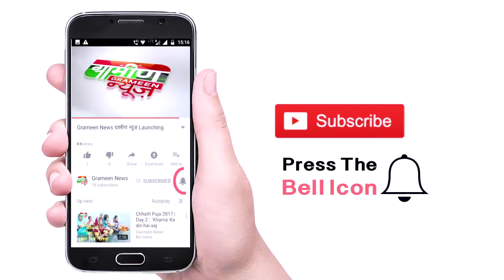4 लाख करोड़ के कर्ज माफ करने की तैयारी में मोदी सरकार | Grameen News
4 लाख करोड़ के कर्ज माफ करने की तैयारी में मोदी सरकार,  भारतीय जनता पार्टी (भाजपा) को मिली करारी शिकस्त के बाद अब केंद्र सरकार अपना खजाना किसानों के लिए खोलने जा रही है। इसकी शुरुआत सबसे पहले कर्ज माफी से होगी। वहीं फरवरी में पेश होने वाले बजट में किसानों के लिए कई नई योजनाओं की घोषणा होने की संभावना है।